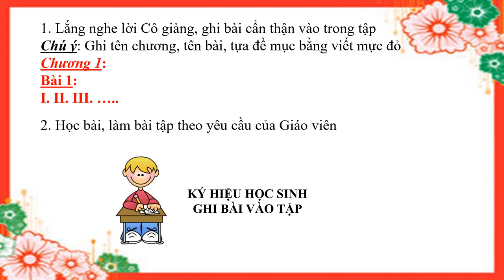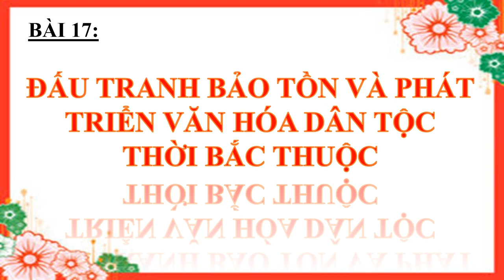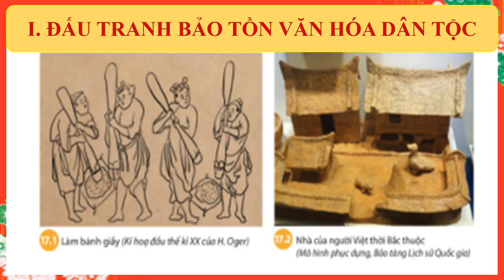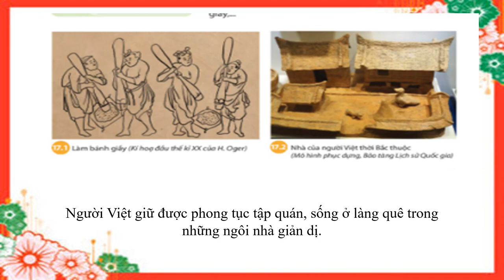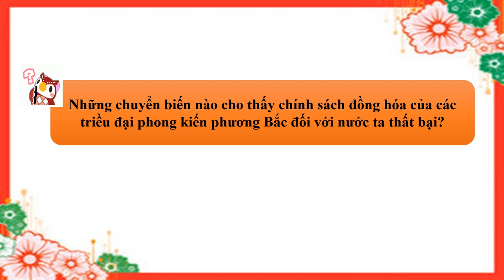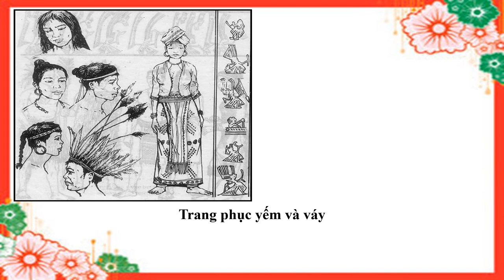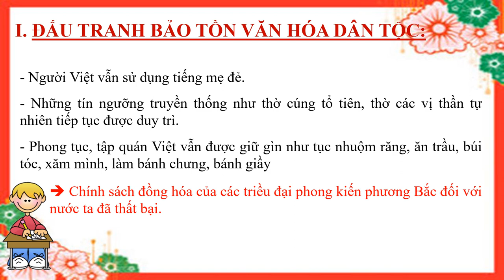LỊCH SỬ-ĐỊA LÝ 6 (Tuần 02 / HK2) - L.SỬ - ĐẤU TRANH BẢO TỒN & PHÁT TRIỂN VH DÂN TỘC THỜI BẮC THUỘC